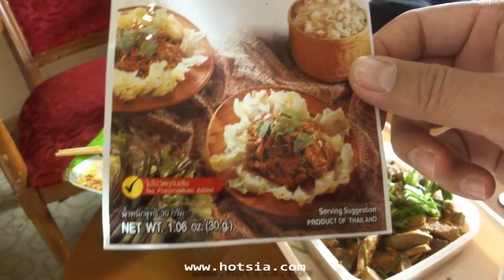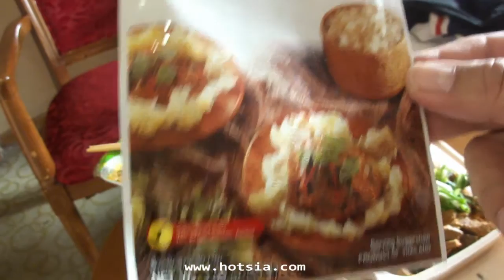มาม่าจีน ลาบตับหมู ในหูหนาน cook thai food in Huaihua Hunan